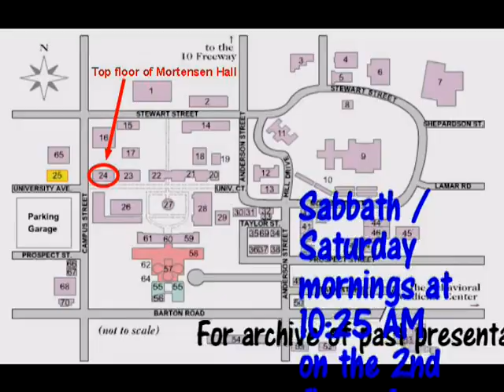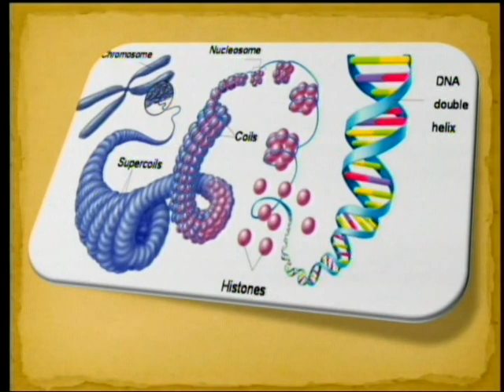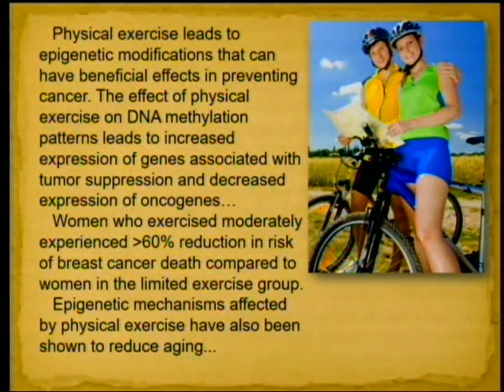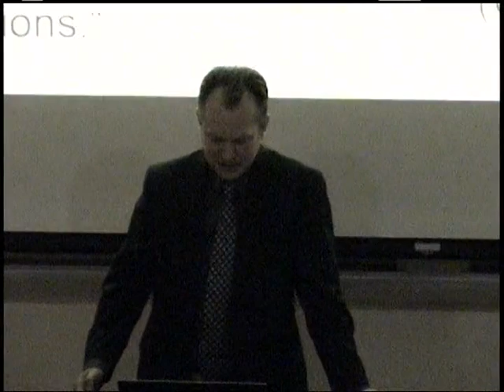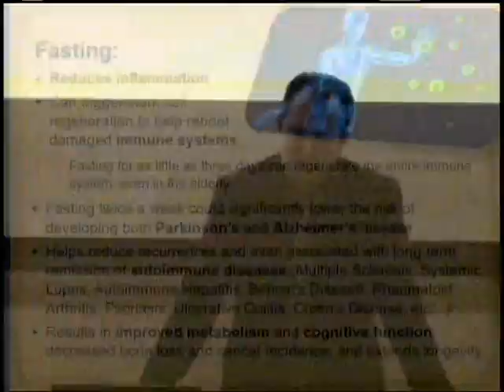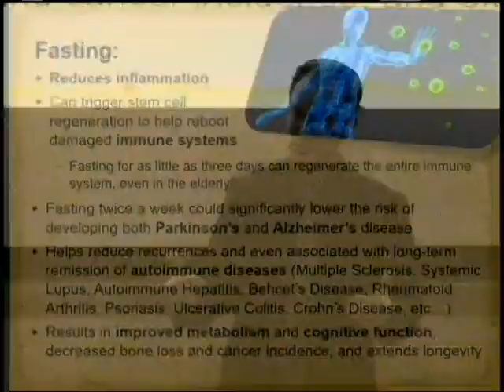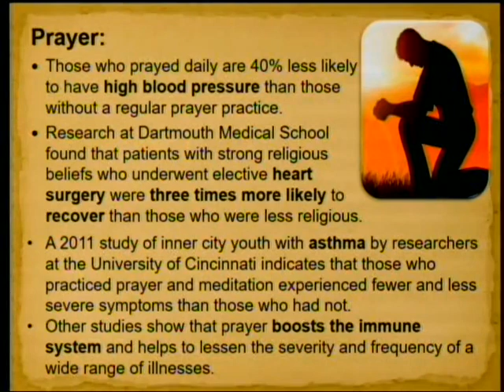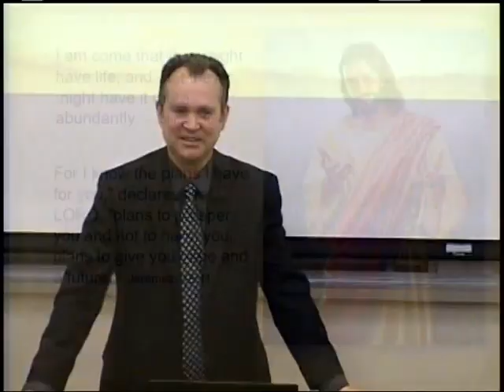Interesting Health Claims of the Bible 11-24-2018 by Sean Pitman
This talk is about how certain concepts in the Bible made little scientific sense until fairly recent discoveries were made dealing with epigenetics, including diet, fasting, and even prayer.